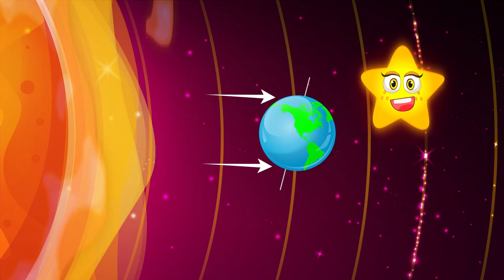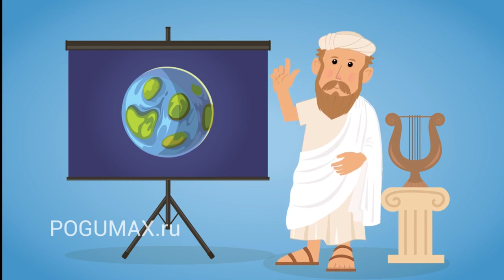Познавательные анимации в программе ПОГУМАКС Дизайнер [POGUMAX]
Звездочка наблюдает за нашей планетой из космоса и многое может рассказать ребятам: о Солнечной системе, о том, как на Земле зародилась жизнь, о том, почему сменяются времена года.

Познавательные анимации созданы специально для работы с детьми в сенсорной комнате и идут в комплекте с программой для создания виртуальный развивающей среды - "ПОГУМАКС Дизайнер".

В комплект познавательных анимаций "Звёздочка" входят три фильма:
- о Солнечной системе;
- о зарождении жизни на планете Земля;
- о временах года.

Подробнее о программе "Погумакс Дизайнер" читайте на нашем сайте.

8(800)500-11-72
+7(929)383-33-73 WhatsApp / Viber